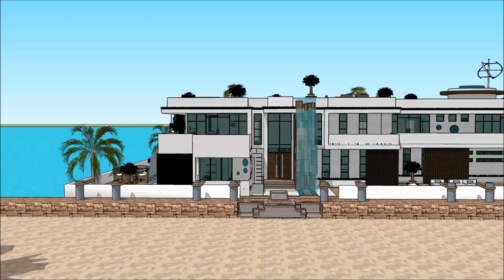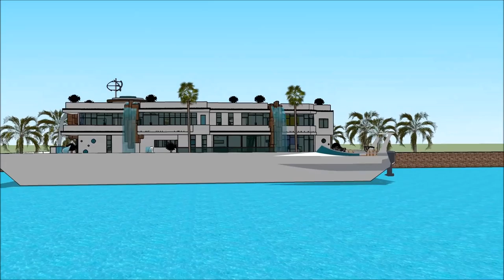Casas flutuantes em dubai nos eua estados unidos casa Fluvial venda tipos casas flutuante modernas B